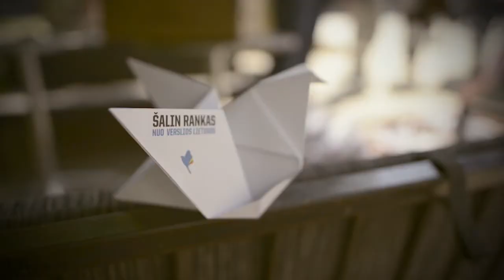Taip Skleidžiasi Sparnai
Neapsikentusių, kaip klostosi situacija mūsų Valstybėje ir žaibiškai susiformavusi piliečių, nevyriausybinių organizacijų, jaunųjų verslininkų ir išeivijos lietuvių grupė "Šalin rankas nuo verslios Lietuvos" kviečia išreikšti savo pilietinę poziciją Kaune.

 Ketvirtadienį vykusi taiki ir nepolitizuota akcija Vilniuje prie LR ūkio ministerijos sukvietė ne vien šimtus neabejingų mūsų Valstybės piliečių, bet sutelkė ir geriausiuose Europos universitetuose studijuojančius lietuvius. Šį  antradienį, vidurdienį akcija atgims Kaune, prie jaunimo pamėgto fontano Laisvės al. ir S. Daukanto g. sankirtoje.

 Kaunas nuo seno yra verslių ir kūrybingų žmonių miestas, jis visada buvo patriotinio pasipriešinimo ir laisvės gynėjų tvirtovė. Mūsų visų viltys ir nerimas dėl skaidrios verslios Lietuvos ateities 635 balandžiais nutūps prie fontano Laisvės alėjoje - miesto viduryje. Tai -- taiki, savanoriška, nepolitizuota akcija, kurios tikslas - sutelkti žmones, norinčius gyventi skaidrioje, modernioje, europietiškoje šalyje ir kurti verslą čia, Lietuvoje.

635 balandžiai -- tai 635 sėkmingai savo veiklą "Verslios Lietuvos" pagalba pradėjusios naujos verslios įmonės. Įmonės, kurių ne viena šiandien sėkmingai veikia Kaune, kuria darbo vietas, telkia gabius jaunus specialistus, rengiamus Kauno aukštosiose mokyklose. Prie kauniečių akcijos antradienį jungsis ir palaikys antroji užsienyje studijuojančių lietuvių banga.

 Mes esame tie, kuriems rūpi ateities Lietuva. Šalis, kurioje būtų gera gyventi, kurti verslą, gerovę sau ir kitiems. Mes, kuriančios Lietuvos atstovai, nenorime, kad tai, kas gražiai pradėta, būtų griaunama, ir mes tai pasakysime.

 Kviečiame prisidėti visus, neabejingus pokyčiams mūsų šalyje. Išlankstyk savo balandį ir ateik!